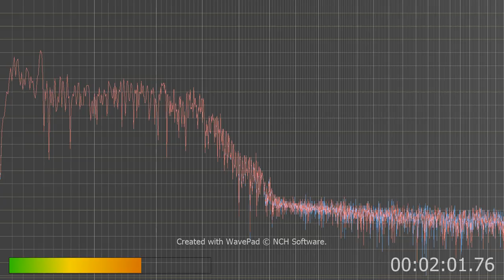hard to hear but i hear my town spoke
if so off to my forensic person who does this so we can catch you criminals.